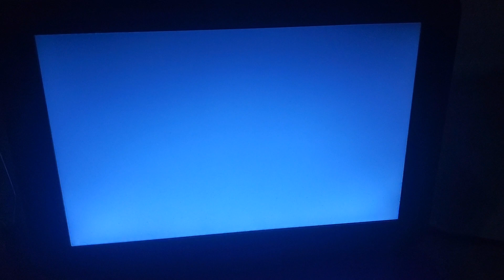20th Century Fox Home Entertainment/20th Century Fox/Regency Enterprises/Marvel (2005)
From Elektra (2005)